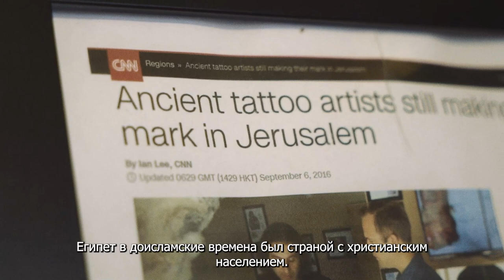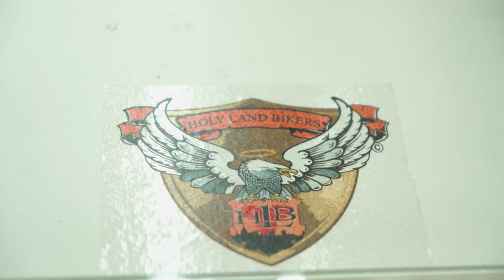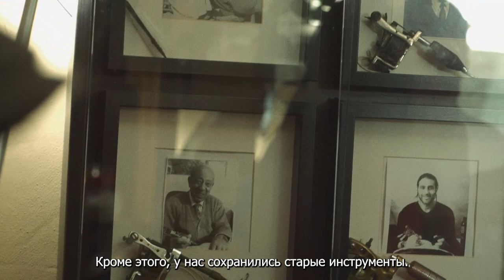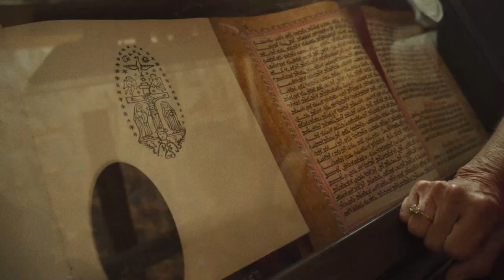700 лет татуировок в семье!!! Иерусалимские копты-татуировщики!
Интервью с Уасим Раззук. Хозяин иерусалимского тату салона, в который на протяжении 500 лет паломники приезжают за христианскими татуировками.
экскурсии по Израилю, Гид по святой земле ,israel,Израиль